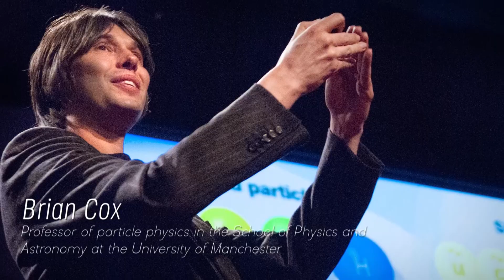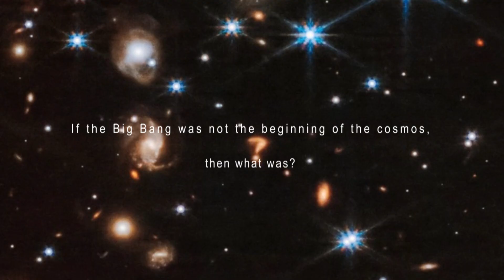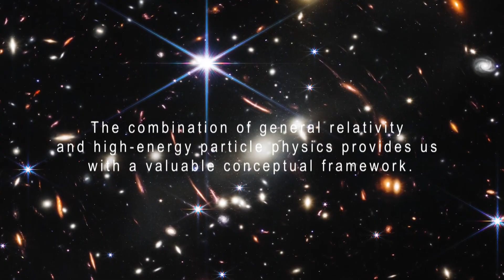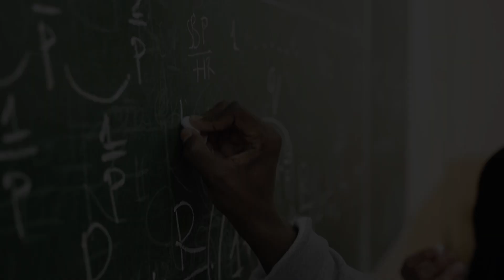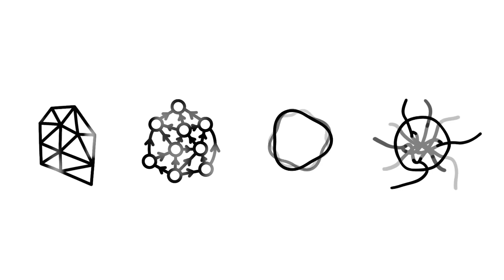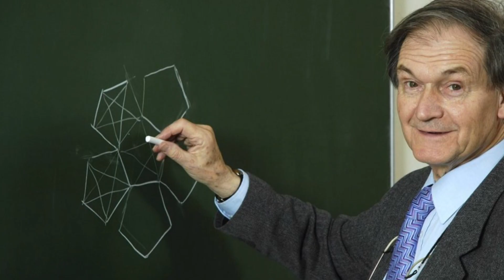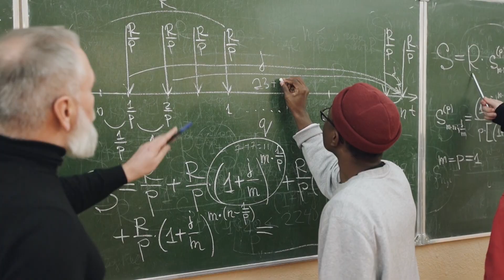James Webb Telescope Detects Something CHILLING That Happened Before the Big Bang